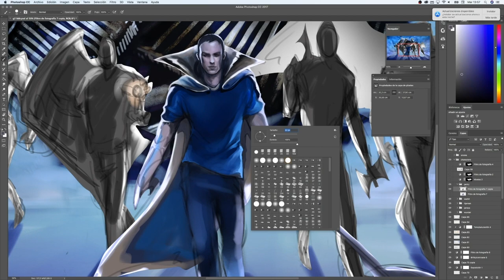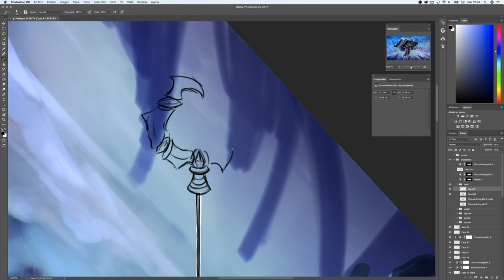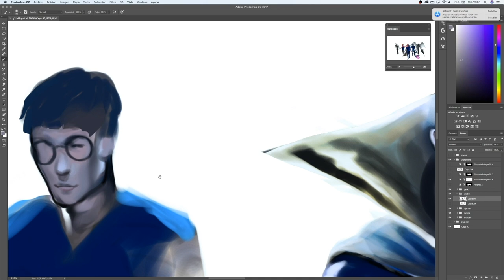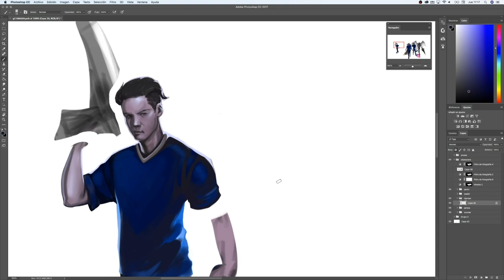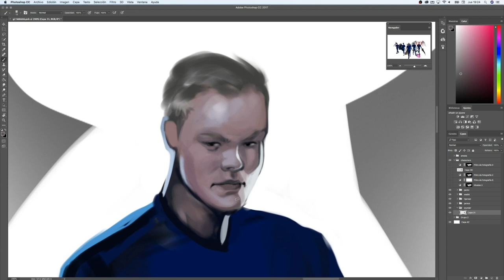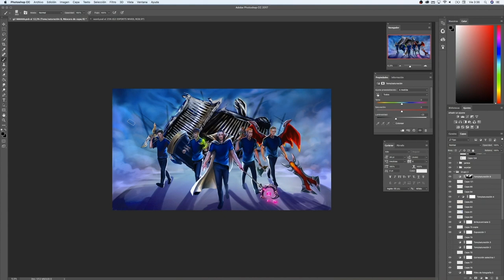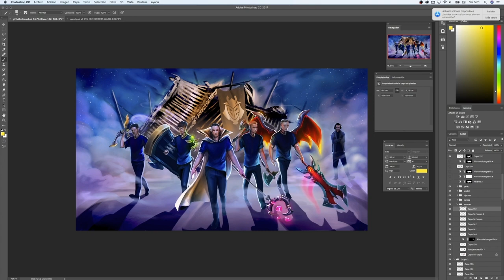2018 Worlds Semifinals G2 Hype Poster Speedpaint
The ruins of the golden RNG temple, broken Uzi statue and a forgotten dream for an impeccable season. Five warriors and their coach bravely marching towards the new challenge, battered but still forceful, looking forward to the biggest opportunity in their life. Gaze upon the 2018 Worlds Semifinals Hype Poster, drawn by Spanish artist Wandakun.

Au5 - Guardians (feat. Fiora)